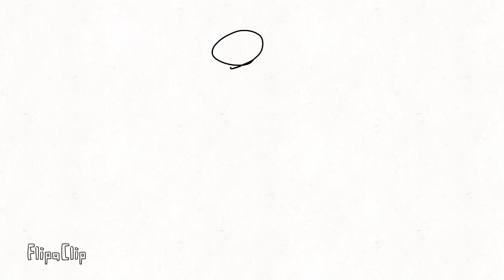Ball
I don’t know it’s just ball.